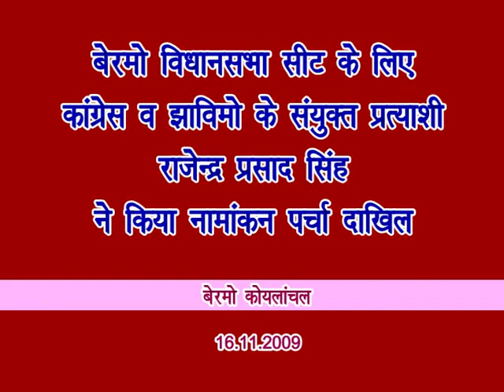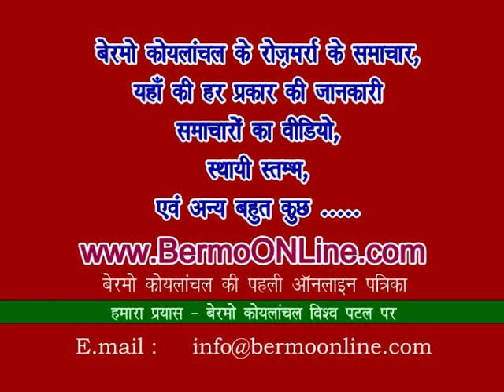Bermo Koylanchal Nomination Rajendra Pd Singh Bermo 16 11 2009